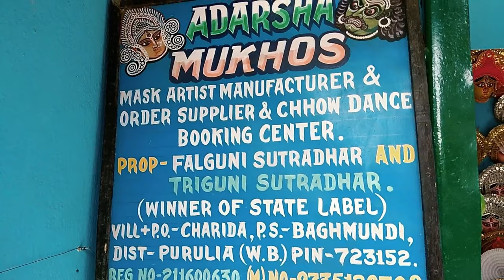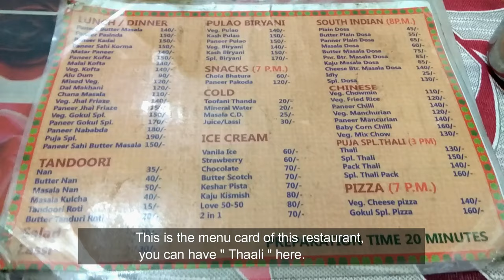AJODHYA PAHAR | TOURIST PLACES | PURULIA CENTRAL | ONE DAY FULL SIGHTSEEN | DAY #2, PART #2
This  part 2 of DAY #2 video feature one day full sightseen tour of Ajodhya Pahar|hill covering Ajodhya hill Covering Bamni falls,Upper and Lower dam,Turga lake|Dam,Pakhi Pahar and Chorida Village.

In our Previous Part 1 of Day 1 Sightseen tour We cover Ajodhya Pahar, Mayur pahar and Marble lake

OUR DAY 1 Purulia vlog featuring Kolkata to Purulia train journey,hotel glimpse,Purulia city tourist attraction.

Purulia Ajodhya Pahar ,Part of Central tourism Circuit ,is slowly but steadily becoming one of the most preferred Weekend tourist spots for travellers from Kolkata. Located at around 330 kilometres away from Kolkata, visiting this place is a good break from the monotonous routine. You will love the lush greenery, majestic landscapes,  waterfalls etc.

IMPORTANT NOTE-

*BEST TIME TO VISIT PURULIA-

Winters from October - February is the best time to visit Purulia concerning weather, as the temperatures range between 3°C and 20°C. The days are charming, pleasant and comfortably cool.

*ONE DAY FULL AJODHYA SIGHTSEEN FARE BY CAB-

Cab fare increases during Durga puja,Christmaas.
Peck season fare-₹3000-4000/-(depending on Car size)
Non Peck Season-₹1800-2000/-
(February and 1st week of march).

*AJODHYA PAHAR TOURIST  ATTRACTIONS-

1.AJODHYA HILLS
2.MAYUR PAHAR
3.MARBLE LAKE
4.BAMNI FALL
5.UPPER&LOWER DAM
6.TURGA DAM&LAKE
7.CHORIDA VILLAGE
8.MURGUMA LAKE(EXTENDED PART OF AJODHYA HILLS).

* TOURIST PLACES COVERED IN PART 2 OF DAY 2 DESCRIPTIONS-

4.Bamni falls/Bamani falls:-

Bamni Falls remains one of the major attractions of this place.

The falls is located near Bareria village and is flanked by charming landscape and greenery. It makes for a perennial falls.
Bamni is definitely worth a visit simply owing to its sheer natural beauty and landscape.

5.Upper Dam-

A major tourist attraction of Ajodhya hills.Upper Dam is a Purulia Pumped Storage Hydel Power Project.

6.Lower dam-

Another major attraction of Ajodhya hills is lower dam under Purulia pumped storage hydel power project.

7.Turga Dam/Thurga Dam

This is a beautiful Dam cum lake in the Ajodha hills range.  The natural environment , The green surrounding will smooth anyone's mind. Best time to visit is during monsoon when water level will at its peak.  This is also a great spot for picnics.

8.Pakhi Pahar-

This is one of the most amazing tourist spot in Ajodhya hills.The Bird’s Hill or ‘Pakhi Pahar' draws rock climbing enthusiasts. This is surrounded by greenery every where and is worth a visit.

9.CHARIDA VILLAGE-

Charida is the village of 300 skilled mask makers of the celebrated dance form of the region, Chau dance.  This quaint village in the land of red soil is located at the scenic foothills of Ayodhya Hills, about 5 kms from Baghmundi.

10.GOKUL RESTAURANT

We recommend everyone to visit Gokul restaurant in Purulia City for authentic Veg dishes.Visit -

Gokul Restaurant
Sadarpara, Durga Mandir, Purulia

*HOW TO VISIT AJODHYA PAHAR FROM PURULIA-

1.BY CAB(BOOK PRIVATE CAB FROM PURULIA- CHOWK BAZAAR TAXI STAND) VIA SIRKABAD

CAB DRIVER- ASHOKE SINGH

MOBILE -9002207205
(HIGHLY RECOMMENDED FOR CAB BOOKING.VERY TRUSTED AND RELIABLE)

2.BY BUS-Two SBSTC buses operates from Purulia to Ajodhya from Purulia Bus stand.Bus timings are given below:-

08.00 a.m.    PURULIA-AJODHYA(VIA SIRKABAD)
01.30 p.m.    PURULIA -AJODHYA PAHAR (VIA ARSHA,SIRKABAD).

We hope you find this Vlog useful.please